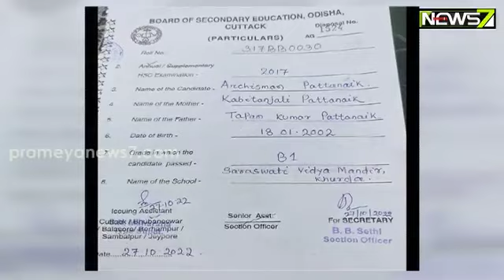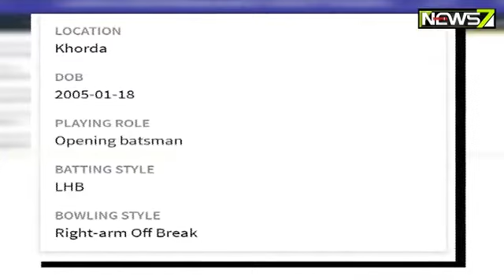OCAରେ ପୁଣି ବୟସ ଜାଲିଆତି ଅଭିଯୋଗ, କୁଚବେହାର ଟ୍ରଫିରେ ପ୍ଲେୟର୍ ଚୟନକୁ ନେଇ ଉଠିଲା ପ୍ରଶ୍ନ